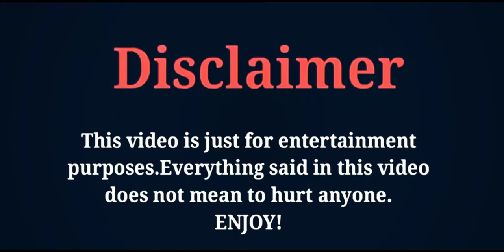Chai Wei Lifestyle, Boyfriend, Age, Facts, Net Worth, Hobbies, Biography, FK creation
THE MOST POPULAR CHINESE ACTRESS AND MODEL CHAI WEI'S LIFESTYLE AND BIOGRAPHY VIDEO BY FK CREATION 2020